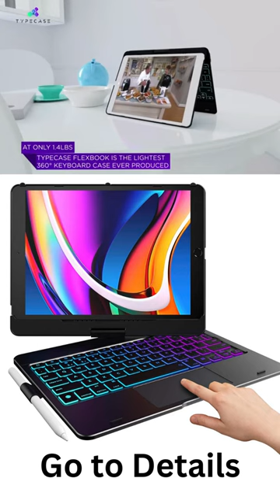Typecase Touch iPad 9th Generation Case with Keyboard